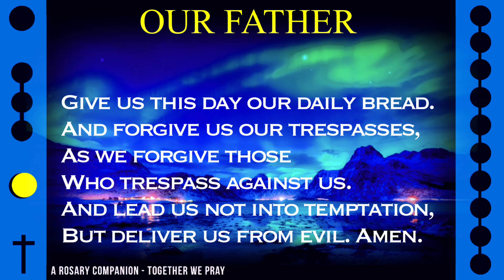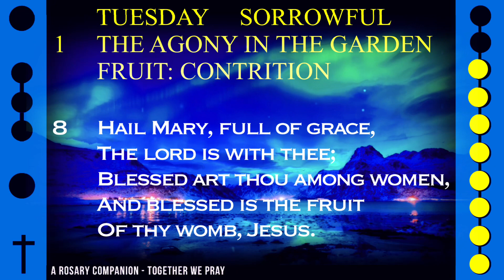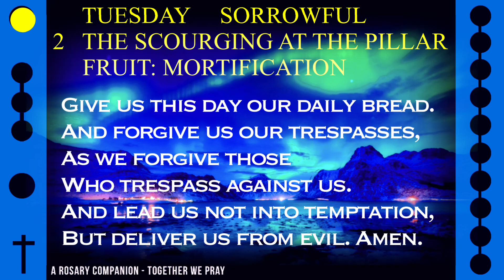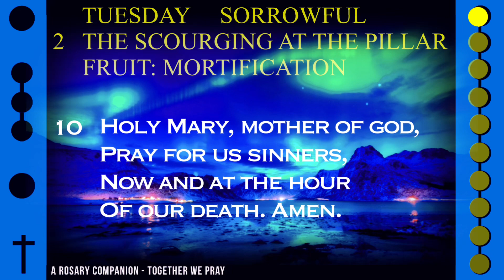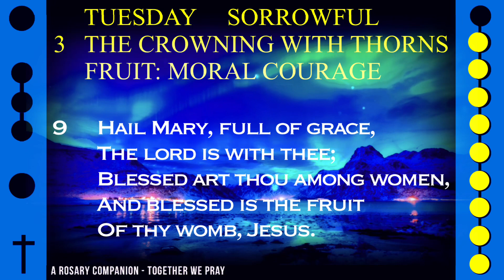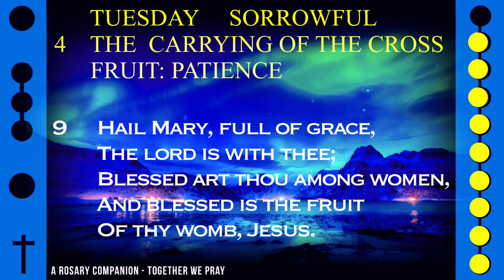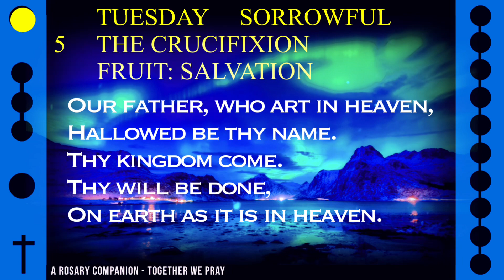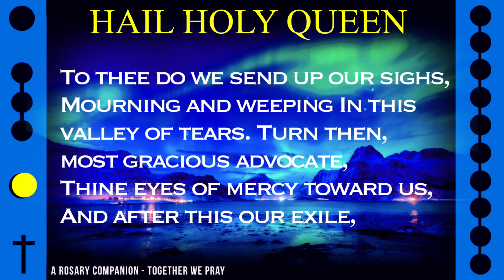WATCH - FOLLOW ALONG VISUAL ROSARY for TUESDAY, September 27, 2022 - NORTHERN LIGHTS -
Today's Follow Along Holy Rosary for Tuesday, September 27, 2022 - SORROWFUL MYSTERIES - NORTHERN LIGHTS -

FOLLOW ALONG VISUAL ROSARY: TUESDAY - NORTHERN LIGHTS -

Enjoy the blend of music tuned to the 432 Hz frequency while the beautiful and mystical northern lights fill your visual senses alongside this daily visual rosary.